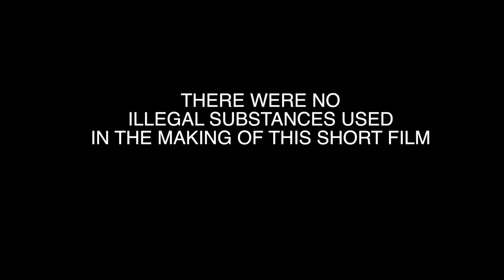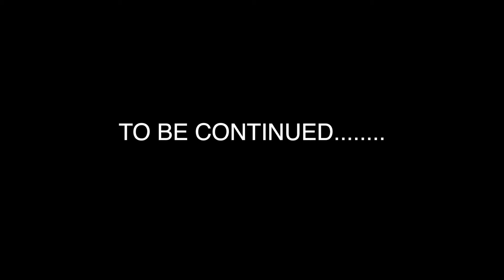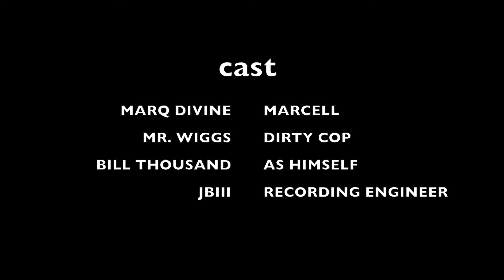BILL THOUSAND ''STILL ON IT'' ''OFFICIAL MUSIC VIDEO''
finger&thumb films presents
bill thousand still on it music video